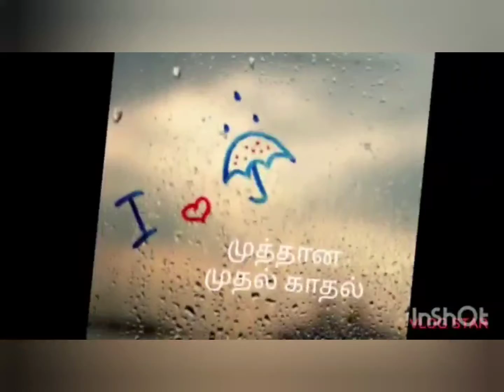முதல் காதல் | G.Priyanka | Poetry Contest | Poetry world org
PWO presets G.Priyanka | Tamil Poetry Contest

Poetry World Org is an International platform giving a stage to creative minds!

We offer a free and open stage for International publishing opportunities, Contests, open mics, Studio poetry recordings etc

Video and promotions: Poetry World Org

we do not claim any copyright on music used, the copyright of Music remains with its creator and composer.

Use officialpwo to get your writeups explored by readers